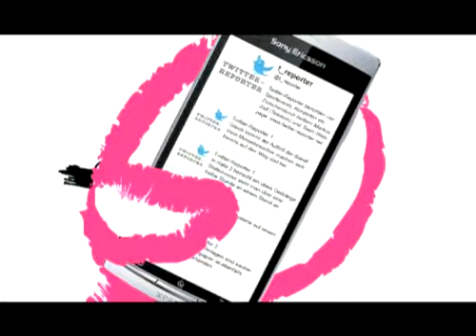Werde unser Twitter-Reporter bei der Gamescom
Die Gamescom öffnet ihre Pforten und DU kannst live dabei sein! Bewirb Dich als Telekom Twitter-Reporter und berichte von Europas größter Spielemesse in Köln.

 Zwei Gewinner werden mit Eintrittskarten und einem Sony Ericsson Xperia Arc zum twittern ausgestattet.
Auf dem Twitter-Kanal @t_reporter lässt Du uns live an Deinen Erlebnissen teilhaben. Was sind die Gaming-Highlights, welchen Promis bist Du begegnet?
Der kreativste Telekom Twitter-Reporter wird von center.tv mit dem neuem Smartphone im Wert von über 500,-- € belohnt!